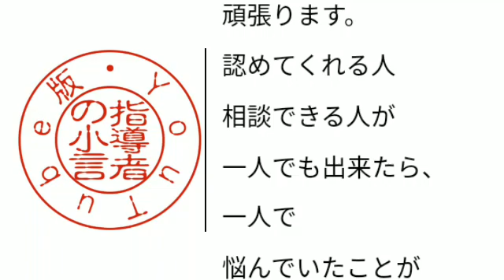指導者の小言 通算No2,694